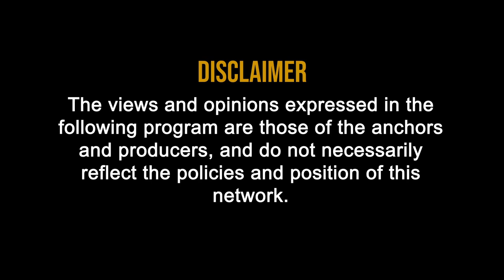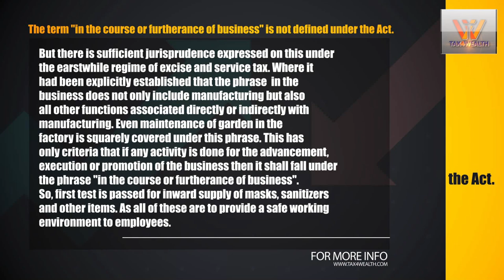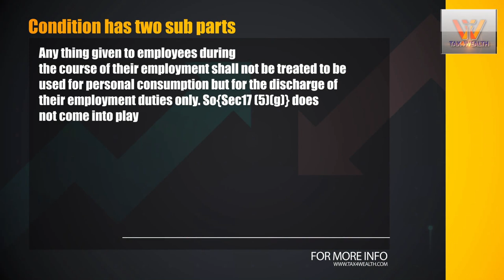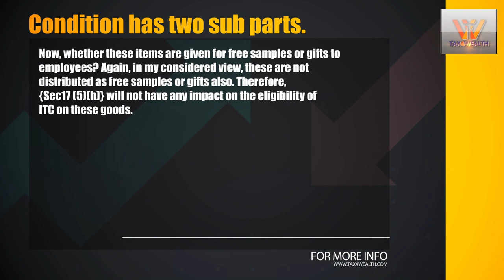GST ITC on Masks, Sanitizers and other Items with CA Rajender Arora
Brief Discussion on ITC availment on Sanitizers, Masks and other Covid Protection Items.

For Any Input tax credit following two conditions are primarily to be fulfilled.

1. It should be used or intended to be used in the course or furtherance of business.

2. It should comply conditions laid down under Sec 16 of CGST Act. And ITC claimed should be not blocked under sec 17(5).

Let us analyse both the conditions in context of masks, sanitizers and other Covid Protection Items.

The term "in the course or furtherance of business" is not defined under the Act.

But there is sufficient jurisprudence expressed on this under the earstwhile regime of excise and service tax. Where it had been explicitly established that the phrase  in the business does not only include manufacturing but also all other functions associated directly or indirectly with manufacturing. Even maintenance of garden in the factory is squarely covered under this phrase. This has only criteria that if any activity is done for the advancement, execution or promotion of the business then it shall fall under the phrase "in the course or furtherance of business".

So, first test is passed for inward supply of masks, sanitizers and other items. As all of these are to provide a safe working environment to employees.

So as to conduct business for its execution and advancement.

Next Condition has two sub parts. One is adherence to conditions mentioned in sec 16(2). Under this, recipient should have received goods and having valid invoice and filed his return and supplier must have paid the tax collected.
If all there conditions are fulfilled, credit shall be available unless blocked under sec 17( 5)(g) or (h).

Now next limb of the second condition is to check whether ITC on these masks, sanitizers and covid protection items are whether for personal consumption {Sec17 (5)(g)} or distributed as free gifts or samples{Sec17 (5)(h)}?

In my considered view, any thing given to employees during the course of their employment shall not be treated to be used for personal consumption but for the discharge of their employment duties only. So{Sec17 (5)(g)} does not come into play.

Now, whether these items are given for free samples or gifts to employees? Again, in my considered view, these are not distributed as free samples or gifts also. Therefore, {Sec17 (5)(h)} will not have any impact on the eligibility of ITC on these goods.

So, to my humble understanding, Input tax credit for masks, sanitizers and other Covid Protection Items shall be available.

However, I request government to issue a circular to this effect and clear the mist about availability of ITC about this and many more other credits for inward supplies which are exclusively procured to provide protection to employees from this pandemic.

This is the time to clarify this so as to motivate Employers to spend without hesitation on the much needed protection.